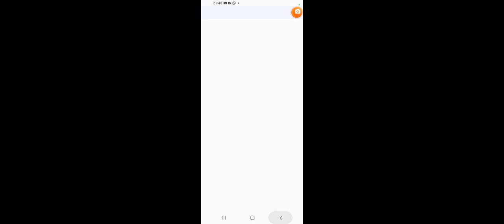SsKyCoSs pls look at this.